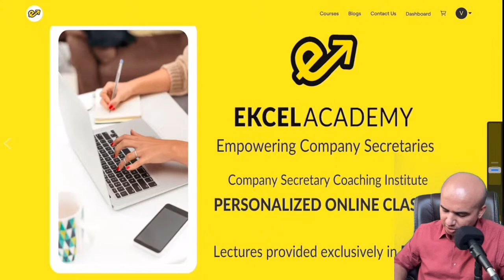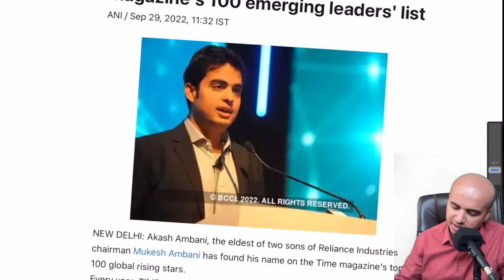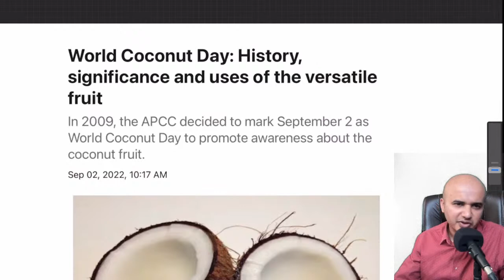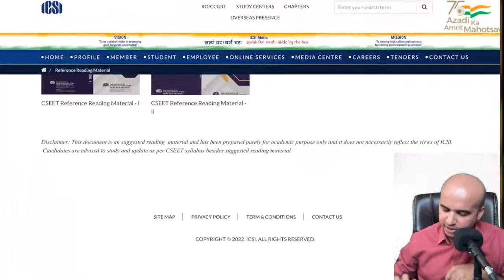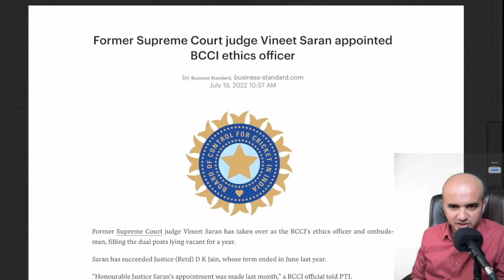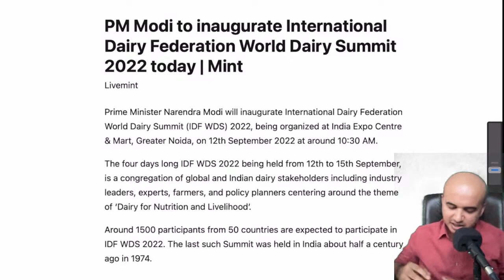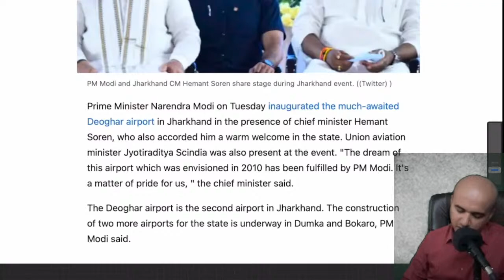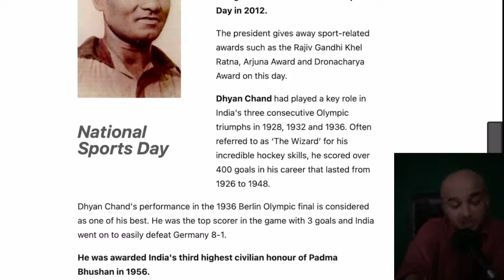CSEET : Current Affairs | LIVE